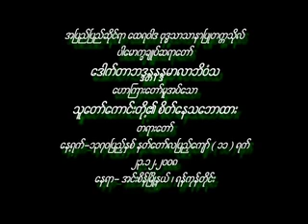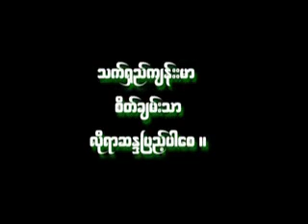သူတော်ကောင်းတို့၏ စိတ်နေသဘောထား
ပါမောက္ခချုပ်ဆရာတော်ကြီးဘဒ္ဒန္တ ဒေါက်တာ နန္ဒမာလာဘိဝံသ